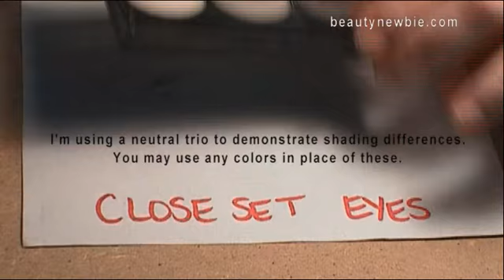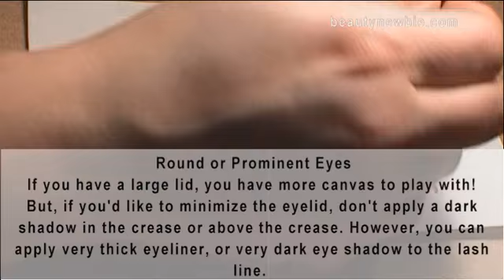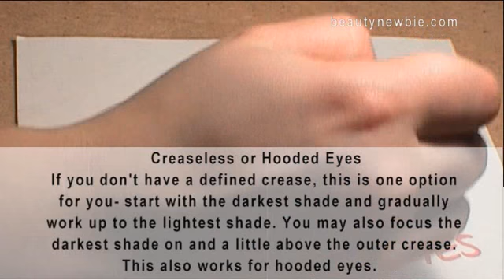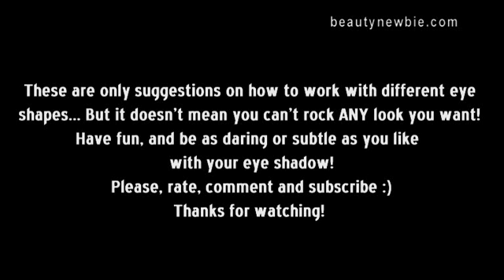Eye Shadow Tricks for Different Eye Shapes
This video will show you how to get the best out of your eye size/shape when it comes to applying eyeshadow.

This was one of the earlier videos I did on YT, and I decided to edit it properly, make it easier to follow, make the video higher quality.